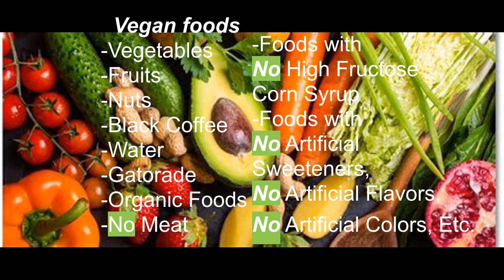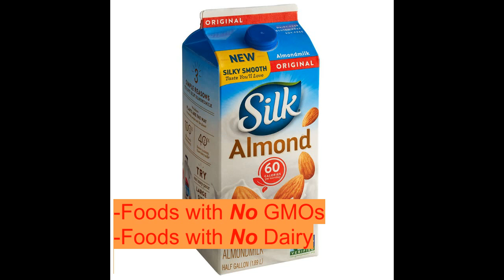Is Eating Vegan for Me? Eating Vegan & why its beneficial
Sup people! Info on the Vegan diet. Much love